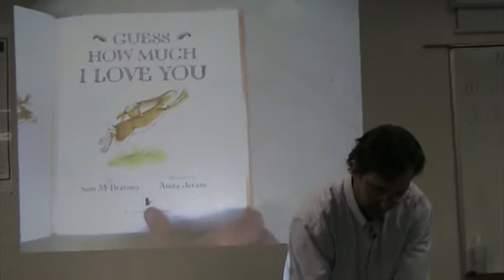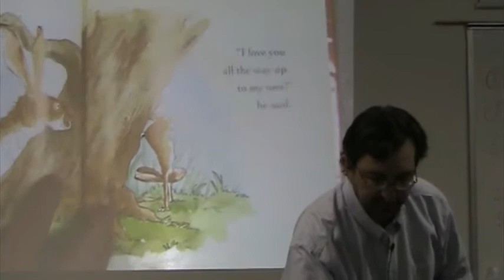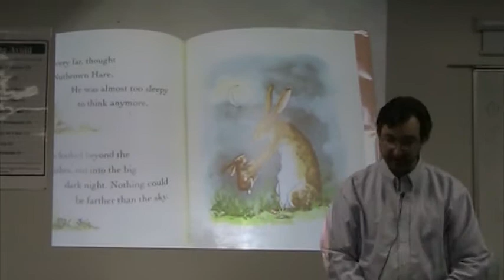little nutbrown hair.MOD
Little Nutbrown Hare Read-a-Loud Ridge Park